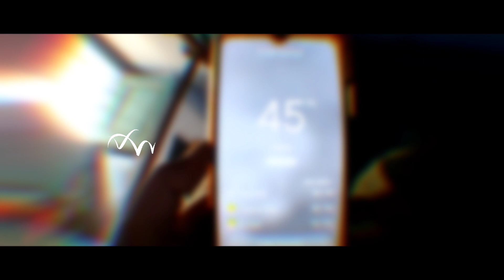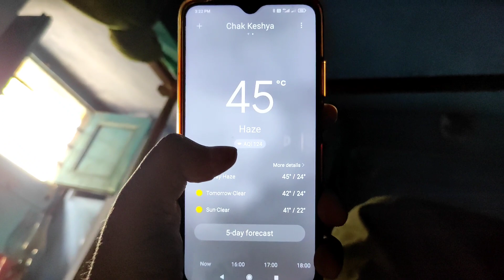KGF এর Na na re na re মাথা থেকে যাচ্ছেনা 🤣 বান্ডিল করতে গিয়ে নিজেই বান্ডিল!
KGF এর Na na re na re মাথা থেকে যাচ্ছেনা 🤣 বান্ডিল করতে গিয়ে নিজেই বান্ডিল!  ★ VLOG : 336